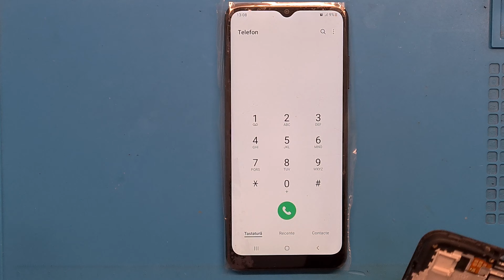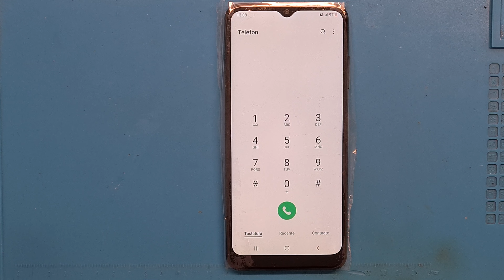Samsung a03s a037 disassembly screen replacement and back camera glass replacement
This video is for educational purposes only, and I am not responsible for any possible problems that may occur due to a lack of knowledge or equipment from the viewer's part. Please use only original parts, test them before and always put back the screws in their original place.
Sometimes phones are opened for the first time and sometimes phones have been opened before so they are easier to open.